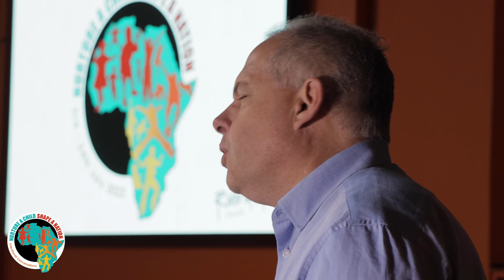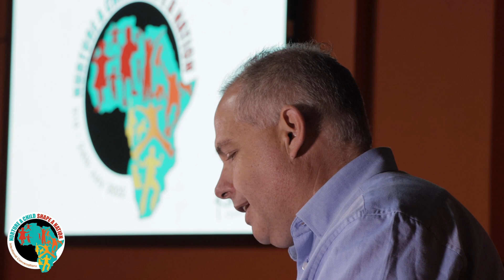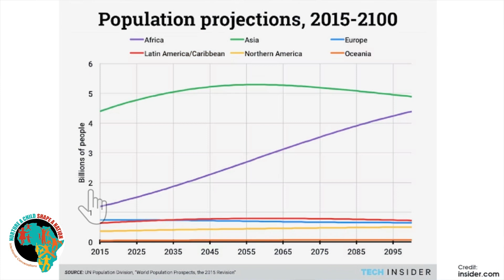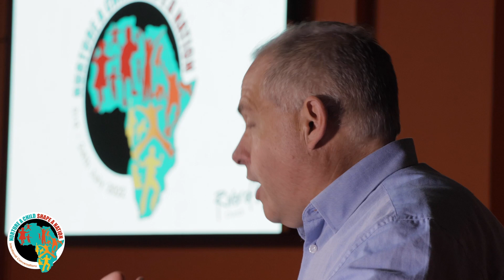Nurture A Child Shape A Nation// Intentional Connections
Scott kicks us off with a new series, Nurture A Child, Shape A Nation. He teaches us about having intentional connections with the next generation as we raise them and how fear influences our reactions as we interact with children